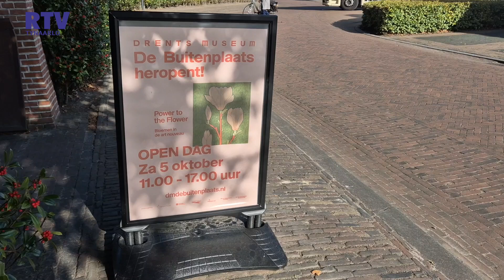Pers presentatie Drents Museum de Buitenplaats 3 oktober 2024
De landelijke pers was uitgenodigd om een kijkje te kunnen nemen in het verbouwde Museum de Buitenplaats in Eelde.
Vanaf 5 oktober gaat het museum verder als Drents Museum de Buitenplaats.
Op 5 oktober 2024 is er de open dag waar een ieder gratis naar binnen kan om het vernieuwde museum te kunnen bekijken van de binnen kant.